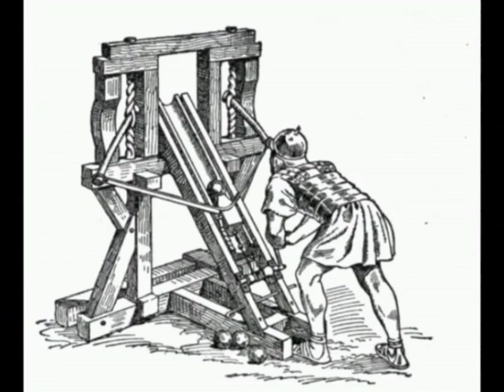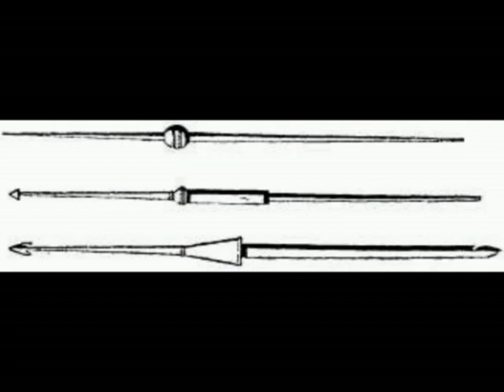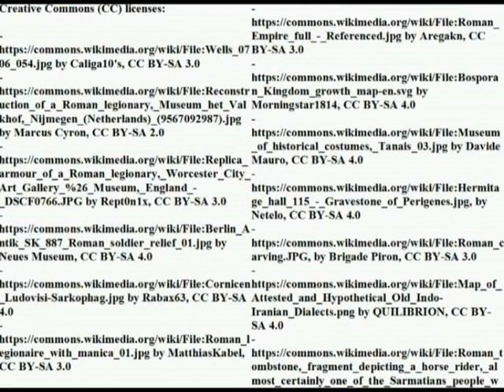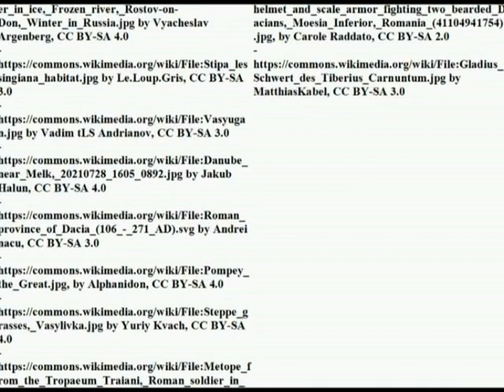Eurasian steppes warfare: Sarmatians, Bosporans and Romans